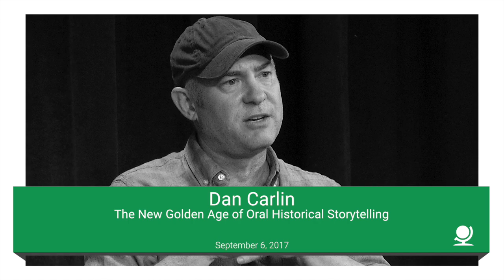Dan Carlin | The New Golden Age of Oral Historical Storytelling | Talks at Google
Dan Carlin is an prominent American podcaster. Once a professional radio host, Carlin eventually took his show to the Internet, and he now hosts two popular independent podcasts: Common Sense and Hardcore History. This interview driven discussion looks behind the scenes of Hardcore History and explores Dan's thoughts on what he predicts to be a new age of oral storytelling.